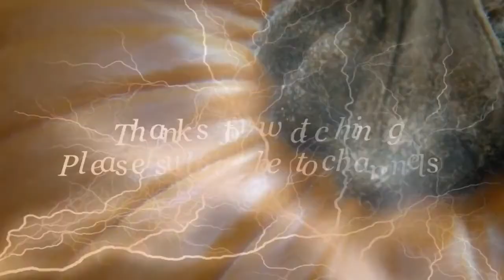VEGETABLES THAT ARE SECRETELY MAKING YOU GAIN WEIGHT